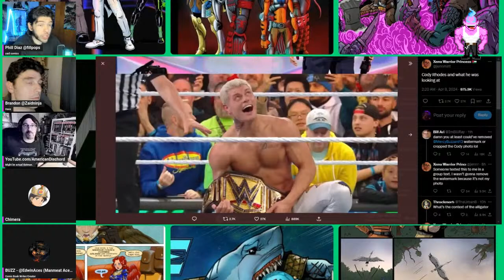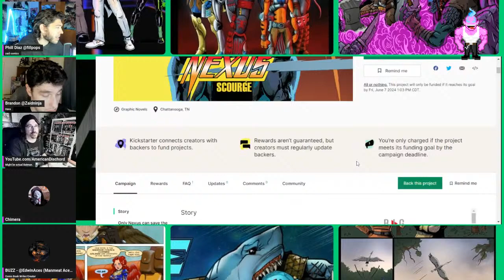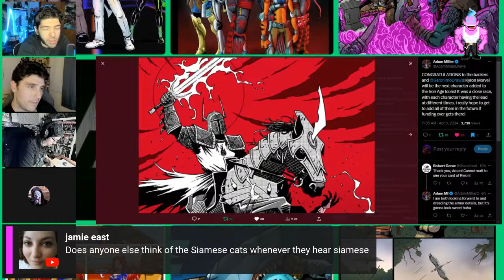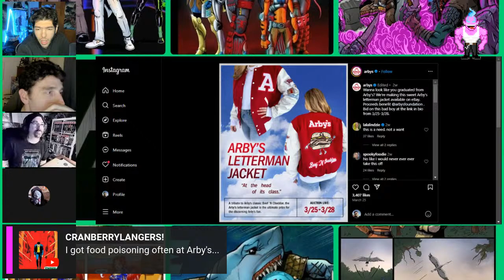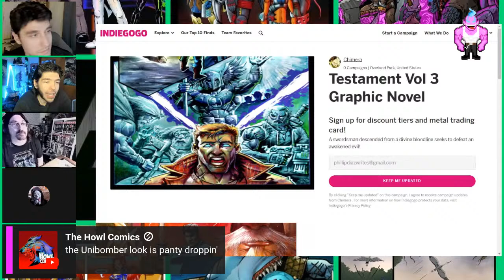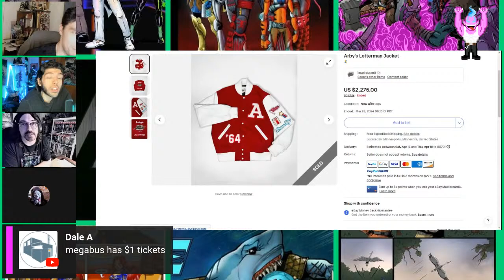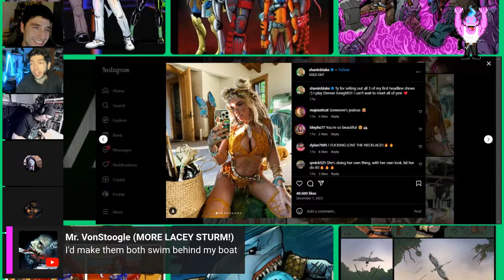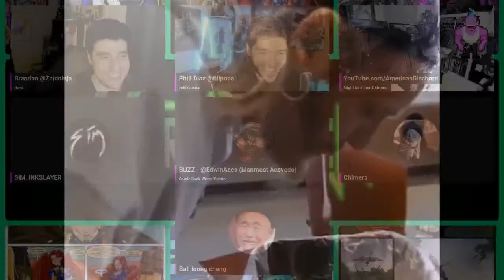HARDLINE #192 - THE TRUTH!